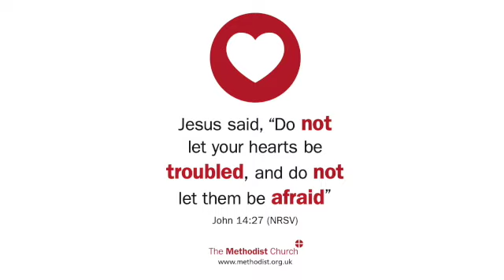Acts 28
This video is about Acts 28